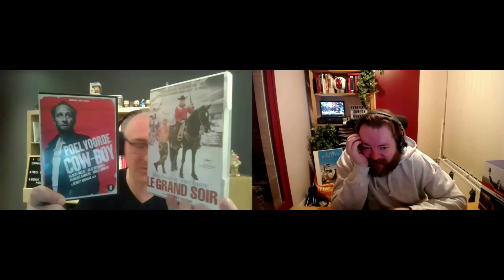Freek De Jonge en Benoit Poelvoorde als Helden van de Humor in De Comedy Connaisseurs #14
Hou je van comedy uit binnen- en buitenland, van vroeger en nu?

Elke woensdag komen zelfverklaard humorhistoricus Stef Vanpoucke (impro comedian Bij de Nonsens Alliantie en booker bij 123 Comedy Club ) en wandelende comedy encyclopedie Richard van Bilsen (de man van zwartekat.nl) online samen om het te hebben over hun en hopelijk ook jullie Helden van de Humor van vroeger en nu en uit binnen-en buitenland. Deze keer hebben ze het over  Freek de Jonge en Benoit Poelvoorde.

Vind je deze show leuk? Het is gratis en je helpt deze shows mee mogelijk en beter maken.  Suggesties zijn steeds welkom.

Meer info over mijn improgroep, mijn boekingskantoor en mijn gasten vinden jullie hieronder: